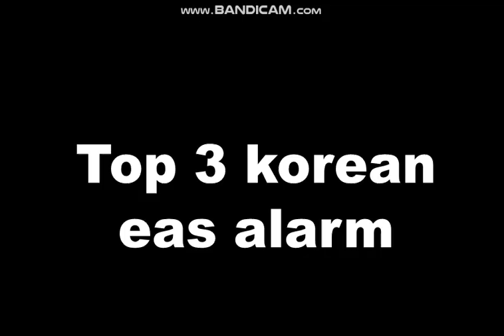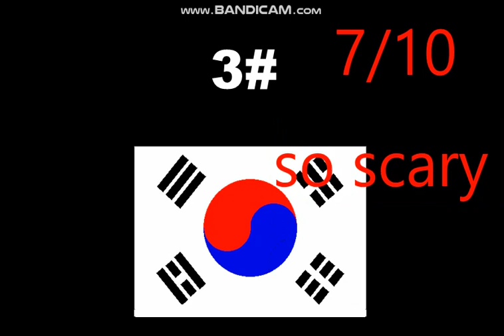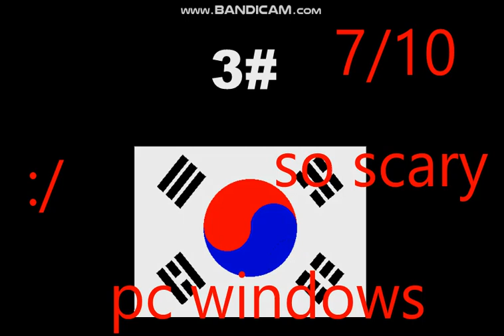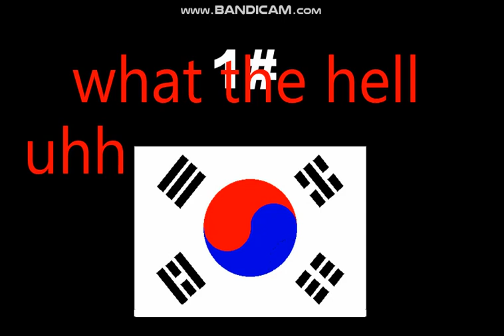top 3 south korean eas alarm